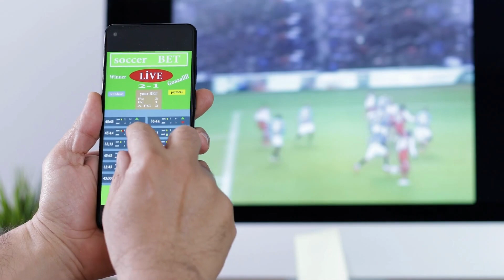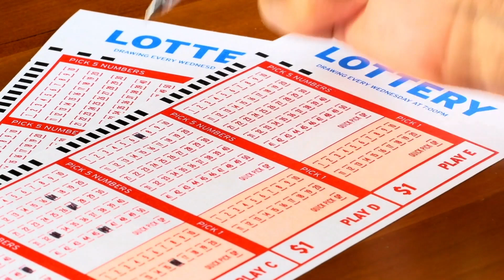Blaze, de quem é a culpa?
Uma pequena reflexão sobre a questão dos jogos online e os youtubers Felipe Neto, Peter Jordan e Neymar.
Agora se você não quer jogar, mas quer comprar, siga os links da Amazon abaixo, compre e se divirta, pois você vai receber.
AMAZON MUSIC
OFERTAS DO DIA
IDEIAS PARA PRESENTE